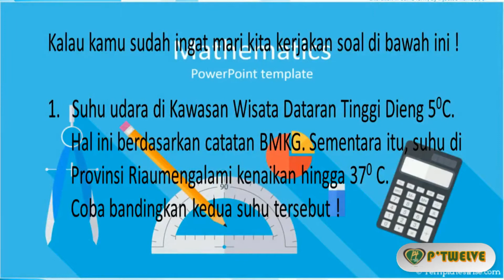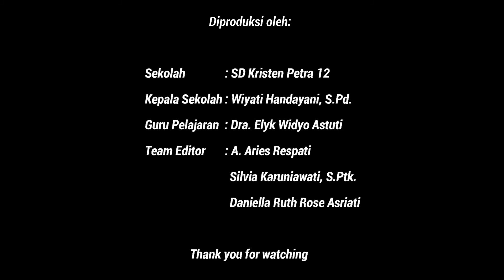Matematika Kelas VI "Mengurutkan dan Membandingkan Bilangan Bulat" Part 2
Video Pembelajaran Daring Tahun Ajaran 2020/2021